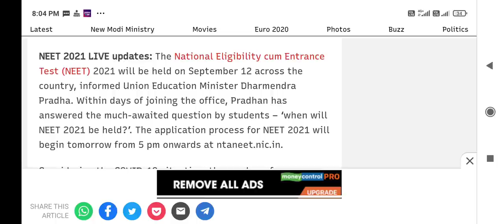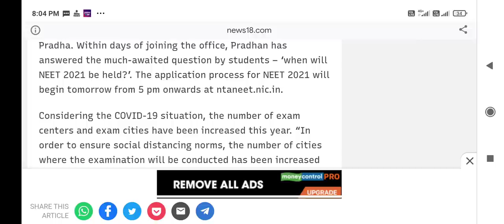NEET exam 2021 New date announced !! Official update !! Application form starting tomorrow